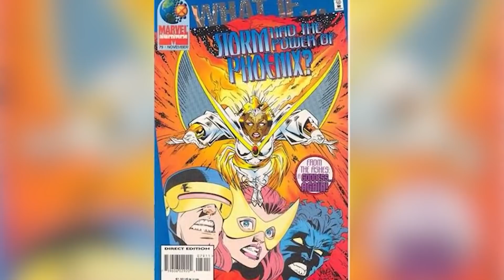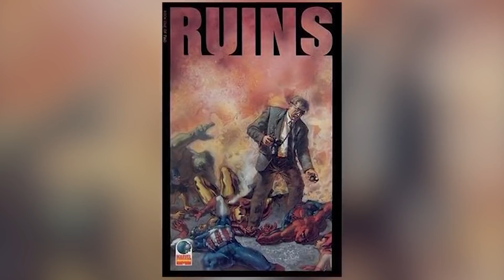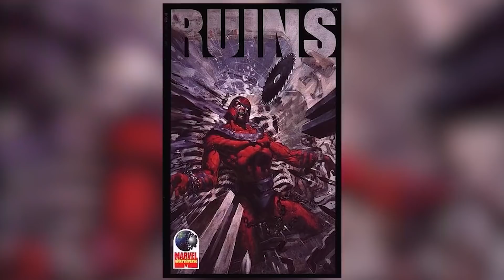Scariest Alternate Versions Of The X Men | Marathon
The Astonishing X-Men are all Marvel Legends that are known the world over. There have been many X Men teams over that years that we were bound to come across some Dark Alternate Versions of the team. We wanted to highlight some of our favorite dark X-Men with this comics explained video. These are the Scariest Alternate Versions Of The X-Men | Marathon.